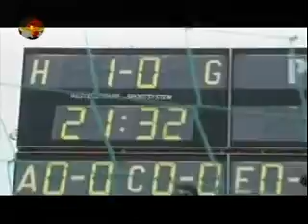Derby match - 2010-06-13-6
SYRIANSKA VANN MED 3-2